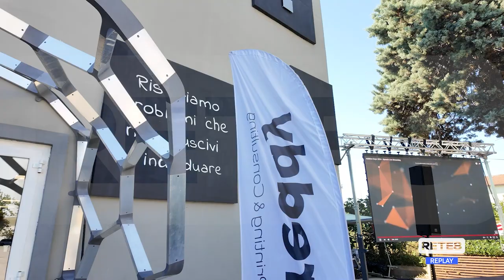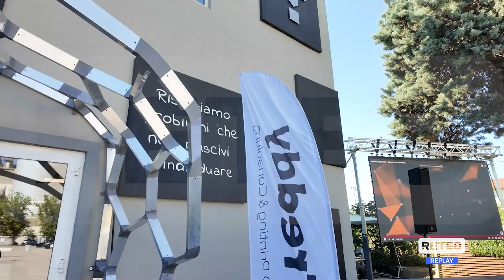Pescara - Additive Days: Petrucci e Vignali special guests